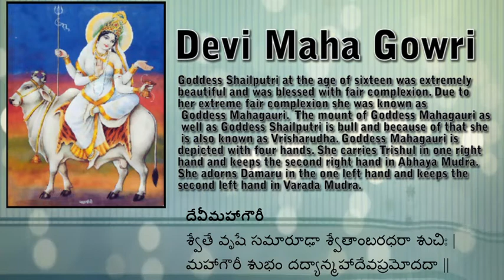Devi Maha gowri Stuti |Jaap Mantra | stotram | Navdurga Stuti | Happy NavRathri | Day8 Navratri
Devi  Maha gowri worshipped on 8th day of Nava Ratri.
Goddess Shailputri at the age of sixteen was extremely
beautiful and was blessed with fair complexion. Due to
her extreme fair complexion she was known as
 Goddess Mahagauri.  The mount of Goddess Mahagauri as
 well as Goddess Shailputri is bull and because of that she
 is also known as Vrisharudha. Goddess Mahagauri is
depicted with four hands. She carries Trishul in one right
hand and keeps the second right hand in Abhaya Mudra.
She adorns Damaru in the one left hand and keeps the
second left hand in Varada Mudra.
Devi Maha Gowri's Stotram is Recited and Published in Hindi and Telugu.